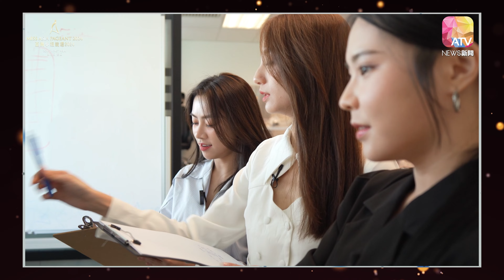【亚洲小姐/先生竞选】心动时刻！谁是亚洲小姐热门候选人呢？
看过了亚洲先生，2023年亚洲小姐冠军 Luwe雷欣蕙、最佳网络人气奖得主 Serene黄欣琳 和最上镜小姐 Maisy陈美诗 这次来看决赛佳丽。

出乎意料的是，有一位佳丽皆在他们的TOP 3人选中，而且他们的 最上镜佳丽 候选人竟然都是同一个人！🤯

2024年亚洲小姐竞选 （东南亚赛区）决赛之夜倒数4天！快为她投票